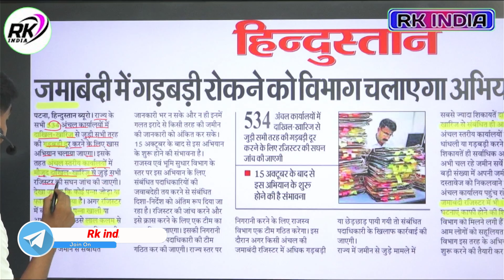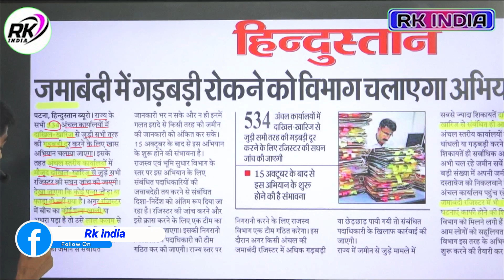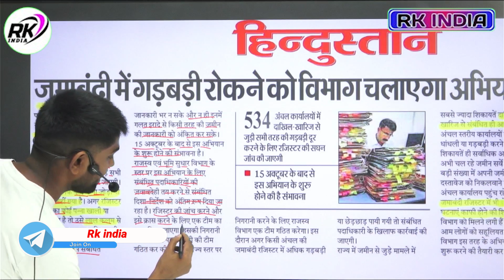Bihar jamin survey 2024 new update | दाखिल ख़ारिज से जुडी गड़बड़ी को ख़तम करने के लिए चलेगा अभियान 2024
VIDEO TOPIC
Bihar jamin survey 2024 new update
दाखिल ख़ारिज से जुडी गड़बड़ी को ख़तम करने के लिए चलेगा अभियान 2024
bihar dakhil kharij new update 2024
bihar jamin survey 2024 abhiyan chalega dakhil kharij ke liye
bihar jamin survey 2024 abhiyan kab shuru hoga
Campaign 2024 will be run to stop the irregularities related to rejection of admission in Bihar bihar jamin survey 2024
बिहार दाखिल ख़ारिज से जुडी गड़बड़ी को ख़तम करने के लिए चलेगा अभियान
new land survey bihar
bihar jamin survey news
bihar bhumi survey 2024
bihar jamin survey form kaise bhare
bihar jamin sarve news
bihar bhumi survey ki sabhi jankari
bihar land survey date
bihar land survey papers
bhumi survey bihar
bihar land survey documents
bihar land survey 2024 live
land survey in bihar

Hi
Dosto Aaj Ki Is Video Me Maine Aapko Ye Bataya Hai Bihar jamin survey 2024 new update | दाखिल ख़ारिज से जुडी गड़बड़ी को ख़तम करने के लिए चलेगा अभियान 2024  Ummeed Hai Aapko Ye Video Bahut Pasand Aayegi

___Ye Sab Equipment Use Karte Hai Ham Apna Video Banane Ke Liye 👇👇

1 :- Tripod For Mobile